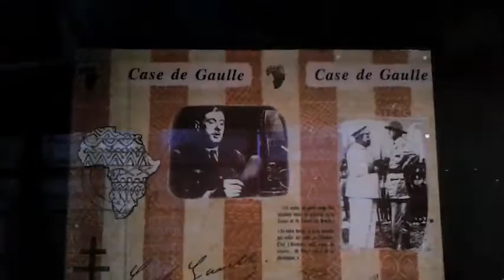expo homme blanc homme noir, musée du Quai Branly - Paris août 2016